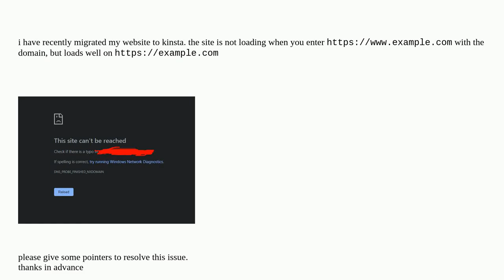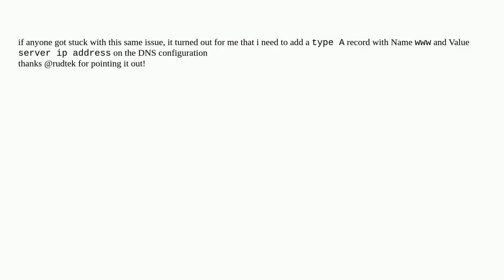Wordpress: cant access website thru www only works on direct xyz.com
cant access website thru www only works on direct xyz.com

A special thanks goes out to the community

  dns htaccess server